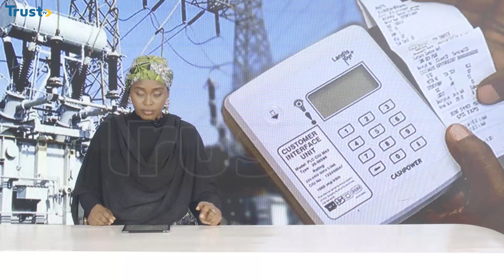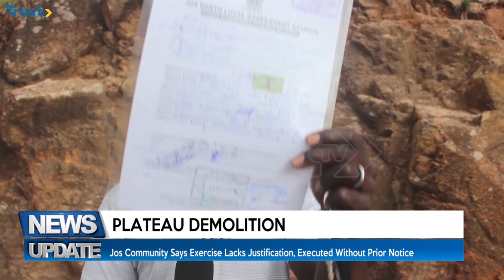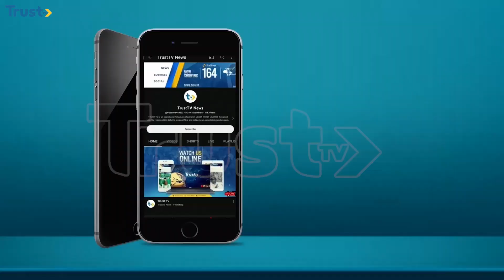News Update: Edo Government Orders Miners To Vacate Ososo Forests + More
This Is News Update At 2pm On Trust TV